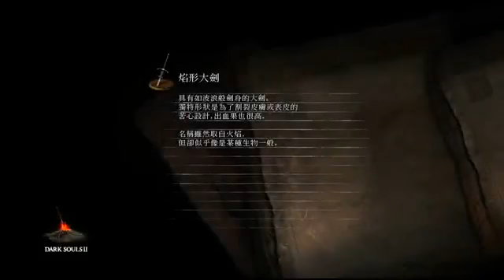【王老菊的黑魂之旅22】双枪老骑士抽插间尽显风采 超清